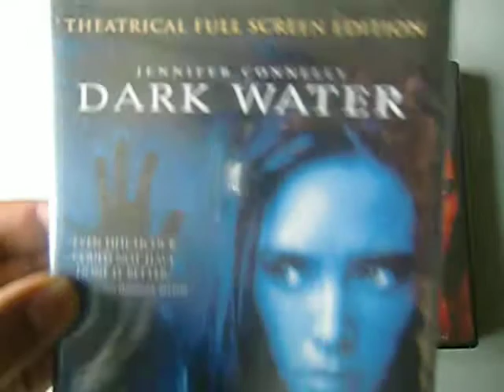DARK WATER THEATRICAL EDITION DVD]DARK WATER UNRATED EDITION DVD